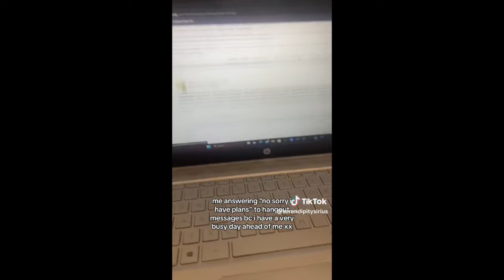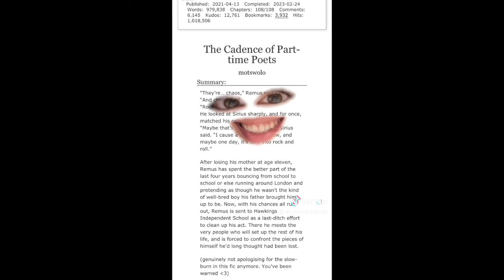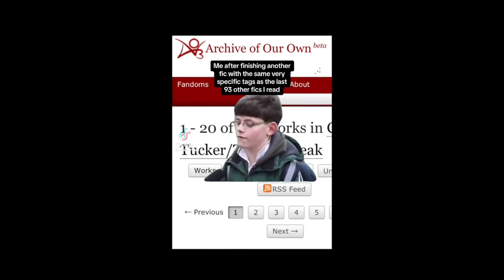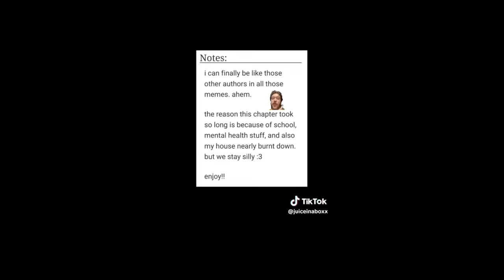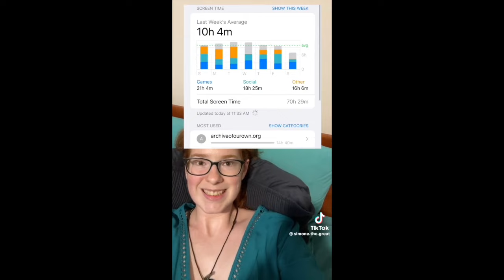Fanfiction TikToks because I have spent most of the summer reading fanfic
Summer is for reading fanfic 24/7

I didn't put it in the video like I usually do but I have a redbubble where I make stuff related to fanfic so here's the